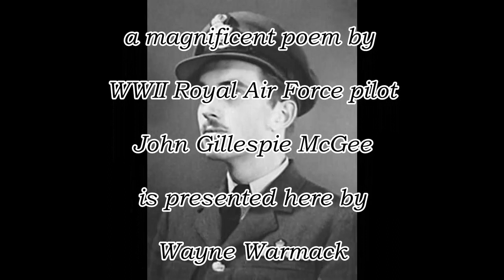HIGH FLIGHT, a brief but epic poem by John Gillespie McGee is presented here by Wayne Warmack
John Gillespie Magee Jr. (9 June 1922 – 11 December 1941) was a World War II Anglo-American Royal Canadian Air Force fighter pilot and war poet, who wrote the sonnet "High Flight". He was killed in an accidental mid-air collision over England in 1941. John Gillespie Magee was born in Shanghai, China, to an American father and a British mother, who both worked as Anglican missionaries. Magee joined the R.C.A.F. in October 1940 and received flight training in Ontario. Shortly after his promotion to the rank of pilot officer, after having been awarded his wings, Magee was sent to the United Kingdom., His first flight in a Spitfire occurred on 7 August 1941. On 18 August, while still stationed at Llandow, he flew a Spitfire to 33,000 feet, by far his highest flight to that date. This is the flight usually accepted as having inspired this poem. On 11 December 1941, in his tenth week of active service, Magee was killed while flying the same aircraft he had flown in the engagement with the Luftwaffe over France four weeks earlier. Magee's aircraft was involved in a mid-air collision with an Airspeed Oxford trainer flying out of RAF Cranwell. He was 19 years of age. Magee's manuscript of "High Flight", was mailed to his parents, signed and dated 3 September 1941 . He would die three months later. Magee's posthumous fame rests mainly on his sonnet High Flight, which he began writing on 18 August 1941 while stationed at RAF Llandow in Wales. The manuscript copy of the poem remains at the Library of Congress.